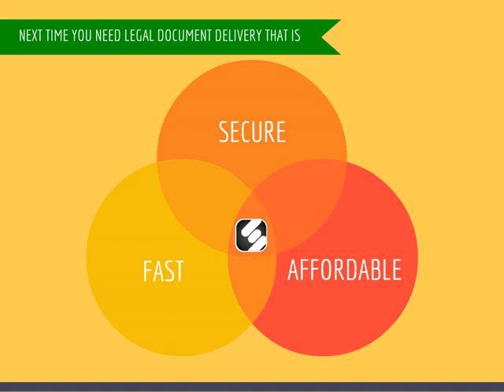For Fast, Secure Los Angeles Registered Agent Services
Process Services - We Cover EVERYWHERE in the United States!  This includes all of the Southern California Area including; Los Angeles, Orange County, Riverside, San Bernardino, San Diego, and Ventura/Santa Barbara Counties.  We also handle the rest of California as well.  Send all of your services to ONE COMPANY, JPL Process Service LLC will get you COVERED anywhere you have services!  We also have a network of Process Servers throughout the Nation. We have flat rate charging and provide accurate and diligent service.

Court Filing and Research - We provide excellence in Court Filing, ensuring that your documents are filed in a timely and correct manner. We walk through all files, waiting in line so you don't have to.

Skip Tracing - We are successful in locating people for you. We use a variety of different resources to find those difficult cases all for an Affordable Rate.

Small Claims, Unlawful Detainers, Subpoena Services, Restraining Orders - We provide you worry free service. We then File and Serve the Documents for you.

Customer service is our number 1 goal. We keep clients business in this competitive market for that very reason. We look after your best interests and are honest and UPFRONT on our services and in our pricing. Personalized service based on your needs.

We can provide you 1 FIRST Rate service by Email, Fax, Mail, or In Person and Accept Credit Cards, Checks, Money Orders, or Cash for easy Payments.

States Serviced: ALL - Nationwide

JPL Process Service
For fast, secure delivery of all your court forms, trust JPL Process Service. Our Los Angeles Process servers will deliver your documents to anyone, anytime, anywhere, and have confirmation in your hands in as little as 24 hours.